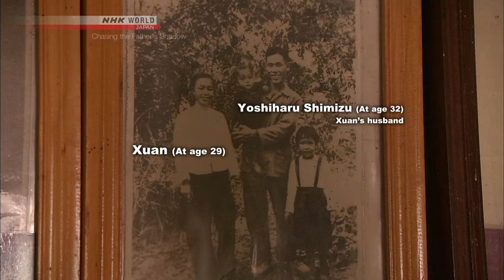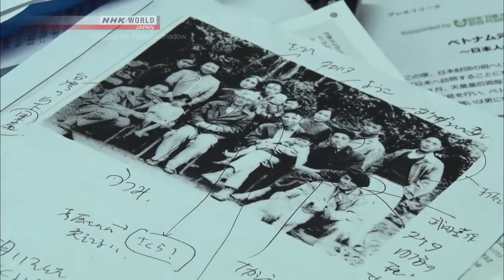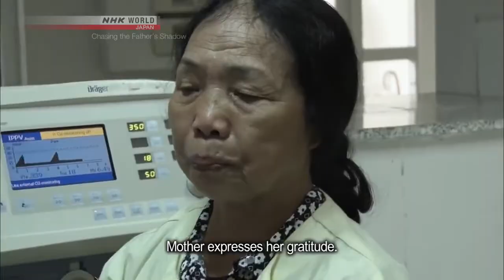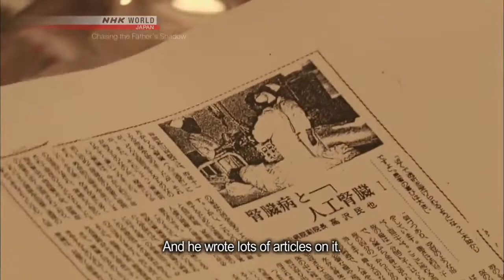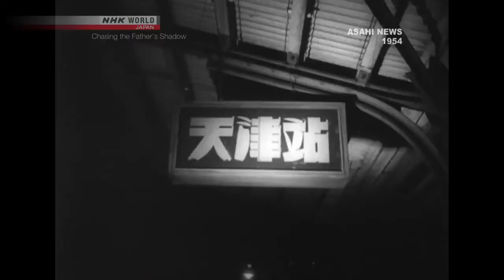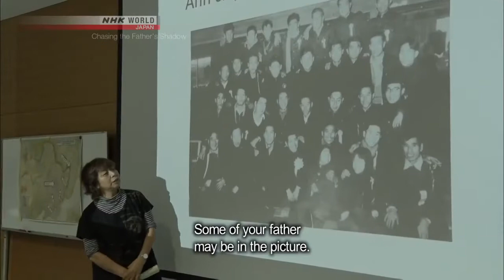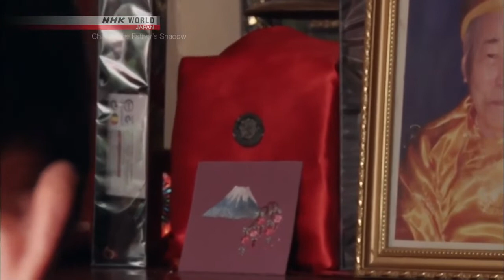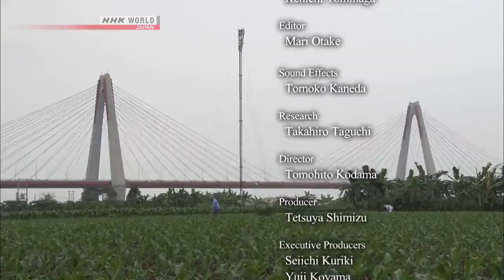Chasing the Father's Shadow: Vietnamese Children of Japanese Soldiers - NHK WORLD PRIME